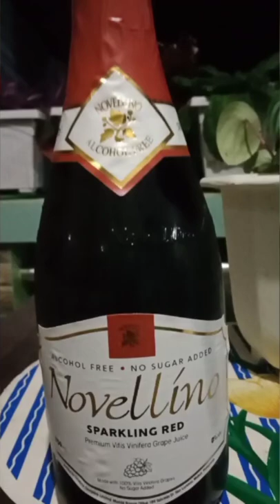NOVELLINO SPARKLING RED